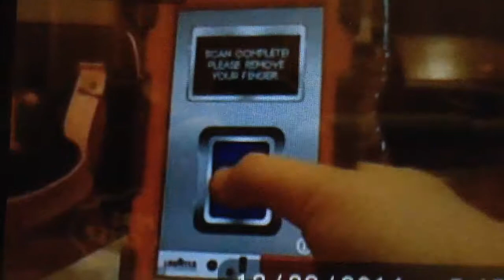iPod Touch 6G Feature: Touch ID